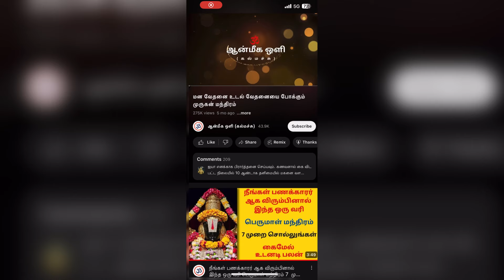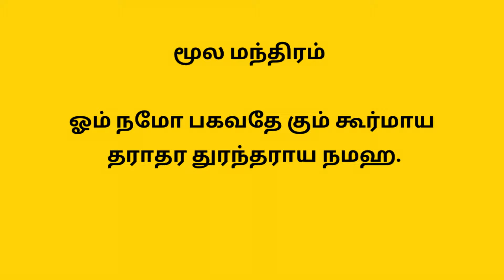கூர்ம அவதார ஜெயந்தி அத்தனை செல்வங்களும் வசமாக்கும் மந்திரம்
ஆன்மீக ஒளி. ஆன்மீக ஒளி கல்மச்சு. Aanmeega oli kalmachu. கூர்ம ஜெயந்தி 2024. Anugraham sengalipuram. செல்வம் சேர என்ன செய்ய வேண்டும். selvam sera tips in tamil. தன வசிய மந்திரம்.
ராஜபோக வாழ்க்கை கிடைக்க.